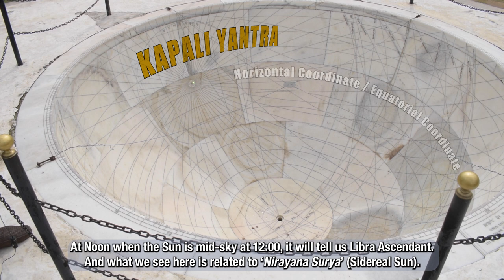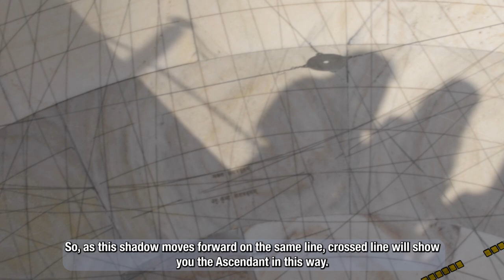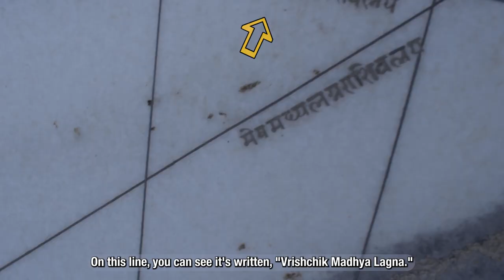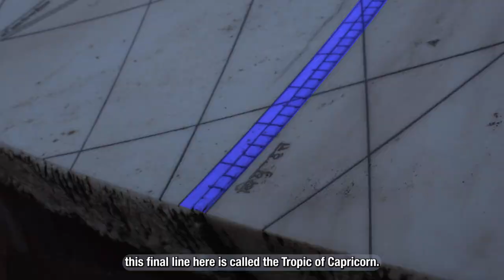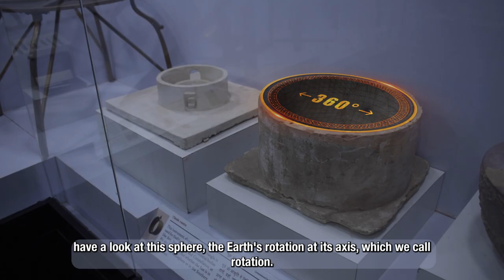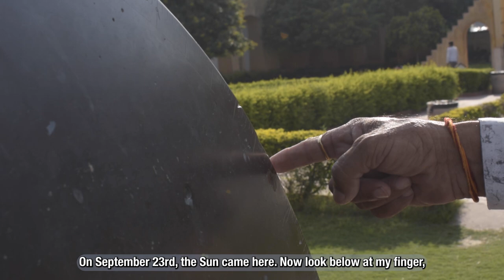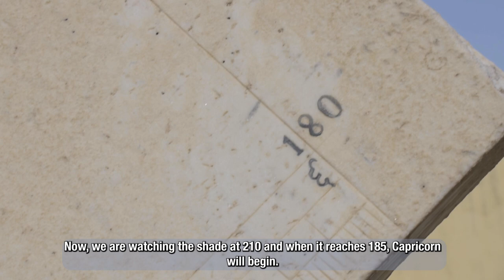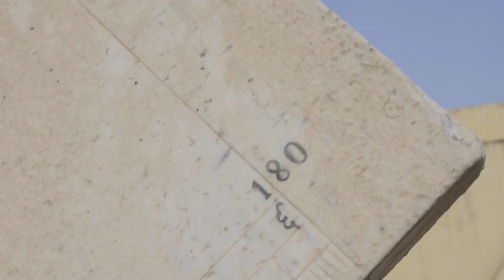Magnificent Yantras : - Kapali / Jaiprakash / Rashivalaya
The **Kapali Yantra** at Jantar Mantar, a renowned astronomical observatory built by Maharaja Sawai Jai Singh II in the 18th century, is a unique and specialized instrument. It is a hemispherical sundial, designed to determine the exact positions of celestial bodies and measure time with precision. The instrument consists of a concave hemisphere, often compared to a bowl, with marked angular scales and lines that help astronomers track the movement of the sun and other celestial objects. A central rod or gnomon casts shadows on the hemisphere, and the angles of the shadows are used for astronomical calculations. This yantra is part of the broader array of sophisticated instruments at Jantar Mantar, showcasing the advanced understanding of astronomy and engineering in pre-modern India.

The Jai Prakash Yantra at Jantar Mantar consists of two complementary concave hemispherical structures, forming a bowl-like shape with marked scales and fine lines. These markings represent celestial coordinates, allowing for precise observations of the sun, moon, and stars. The instrument features a metal crosswire or sighting mechanism that casts shadows or reflections onto the marked surfaces. Astronomers used it to determine the positions of celestial bodies, measure time, and align other instruments accurately. The Jai Prakash Yantra's design demonstrates Jai Singh's ingenuity and deep understanding of astronomical principles, serving as both a scientific tool and a testament to the advanced knowledge of Indian astronomy.

The **Rashi Valaya Yantra** at Jantar Mantar is a set of twelve sundials, each representing one of the zodiac signs (**Rashi**). These instruments are positioned to correspond with the specific orientation of the sun as it moves through each zodiac sign over the year. Each sundial is finely calibrated to measure the solar time and track the sun’s movement relative to a specific zodiac segment. Together, the Rashi Valaya Yantra serves as an effective tool for determining the sun's celestial position and for making astrological calculations. It highlights the integration of astronomy and astrology in Indian scientific traditions.

Bonus Features :-
Swamijis exclusive full Interviews.